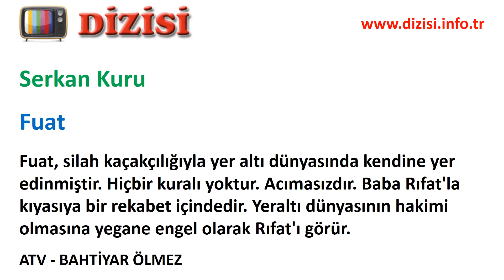Bahtiyar Ölmez Dizisi Oyuncuları, Oyuncu Kadrosu, Gerçek İsimleri, Rolleri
ATV'de yayınlanan Bahtiyar Ölmez dizisinin oyuncuları kimler? Oyuncuların gerçek isimleri ve dizideki rolleri. Bahtiyar Ölmez eski ve yeni sezon oyuncuları, kadın oyuncuları, erkek oyuncuları, çocuk oyuncular, ayrılanlar ve güncel oyuncu kadrosu.

Yetkin Dikinciler (Bahtiyar Ölmez), Hande Subaşı (Aylin), Güven Hokna (Latife Çakar), Orhan Aydın (Aytekin Yavuz), Serkan Kuru (Fuat), Umut Oğuz (Şinasi), Semih Öztürk (Caner), Gözde Okur (Vildan Korkmaz), Ali Çatalbaş, Yakup Yavru, Hazal Şenel